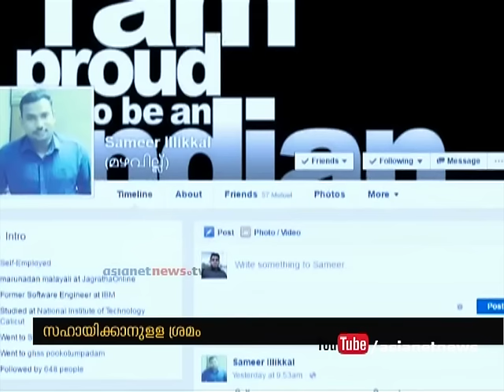Sameer Illikkal fed up of receiving calls from old message readers